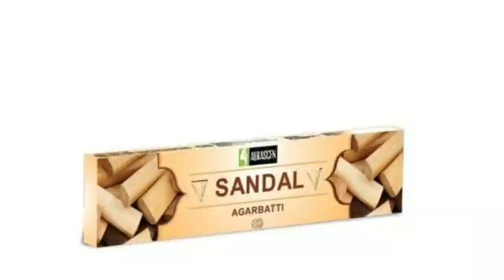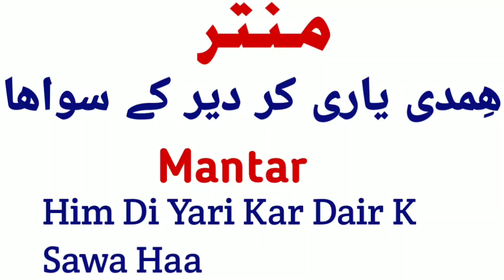3 Din Me Dolat Ki Pari Hazir | Taby Karny Ka Amal In Urdu | Hindi | Amliyat Ka Badshah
pari taby karny ka amal

pari sy dosti ka amal

pari ko ghulam bnana

pari sy dolat lena

dolat ki pari ka amal

pari ko ghulam banany ka amal

pari ka asan amal

pari mantra